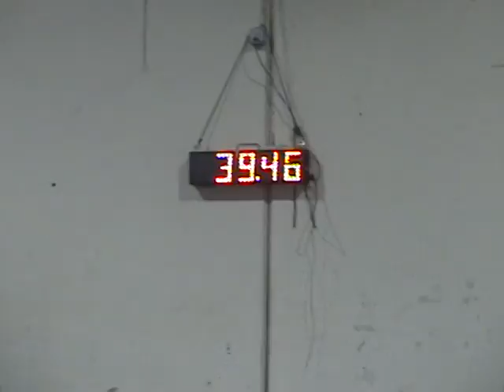Trick STD Eugene Sun 5 09